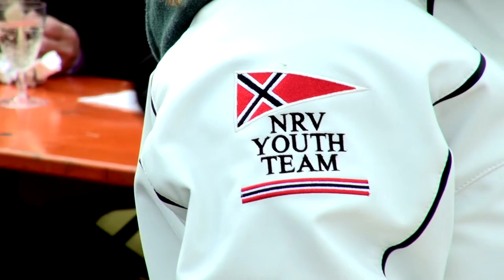Kieler Woche 2013: Der Clubabend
Traditionell finden sich die NRV Clubmitglieder am Mittwoch der Kieler Woche zum Clubabend in den Vereinspagoden ein. Auch in diesem Jahr kamen rund 200 von ihnen nach Kiel/Schilksee.
Fritz Torneden, der mit König & Bauer zu den Förderern des NRV Olympic Teams zählt, spricht über die Tradition und die Besonderheit des Clubabends. Außerdem überreicht Gunnar Struckmann von Marinepool dem NRV Youth Team die neue Teamkleidung und erklärt die Gründe für sein Engagement.

NRV Media Team:

Miklas Meyer
Thorsten Lehmann
Marcel Reimann
Stella Harlinghausen
Arne Hirsch

Unterstützt durch die Macromedia Hochschule für Medien und Kommunikation.